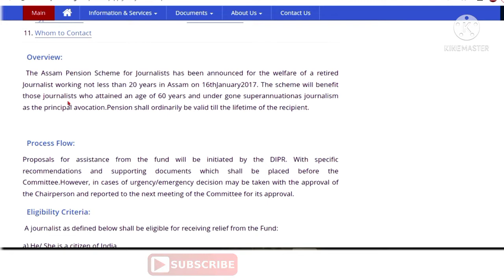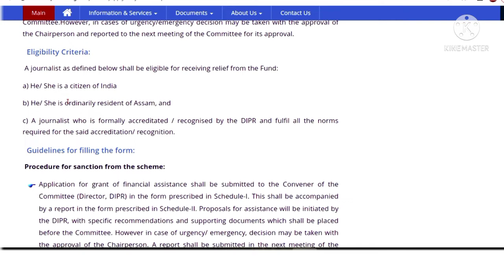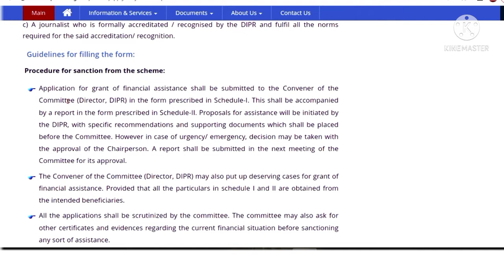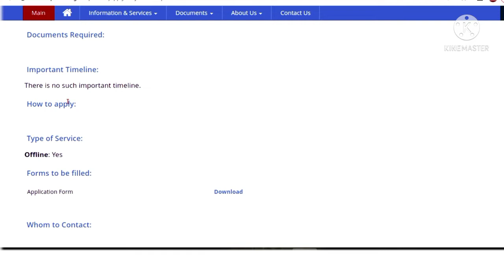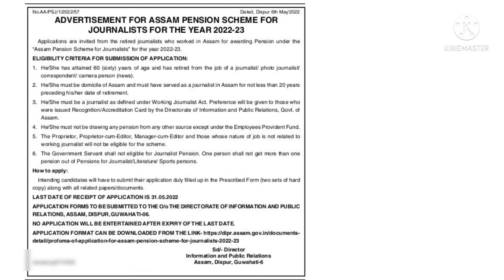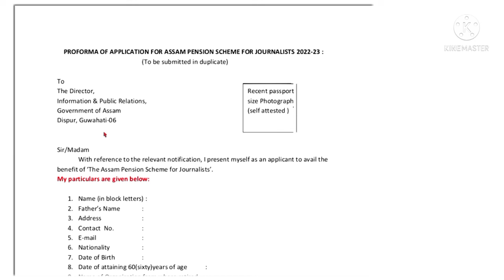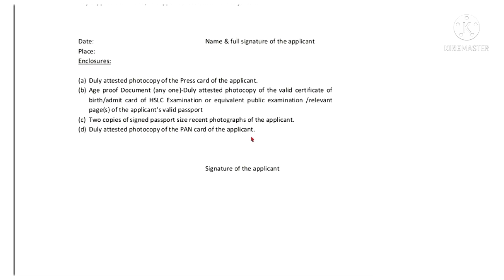Pension scheme for journalist in Assam | মাহিলী কিমান টকা | যোগ্যতা কি | এতিয়া FORM প্ৰাপ্ত কৰক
This is an assamese_video. This video contains information about the Latest Notification for Pension Scheme For Journalist in Assam.